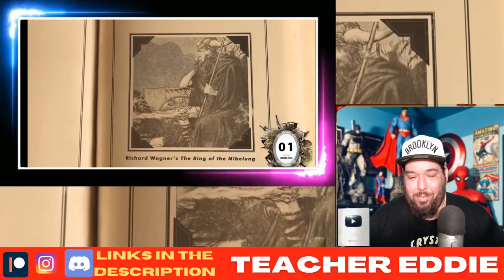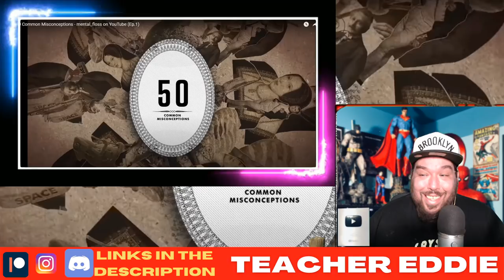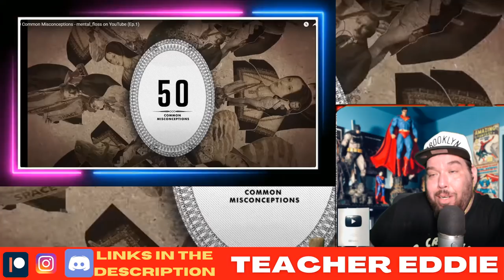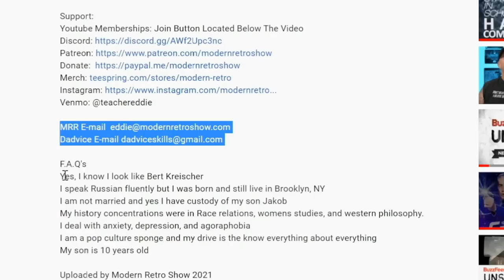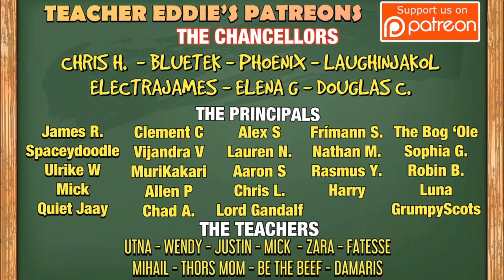History Teacher Reacts to 50 Common Historical Misconceptions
Discord History Teacher Reacts to 50 Common Historical Misconceptions

Welcome all, my goal is to create a community for people who feel unheard and alone. I am a teacher, historian, business owner, single dad, and many things but education is my driving force but not teaching people what to think but HOW to think for themselves. I also have another channel, inspired by Boyinaband, where I teach life skills that school never taught, dadvice

Uploaded by Modern Retro Show 2021